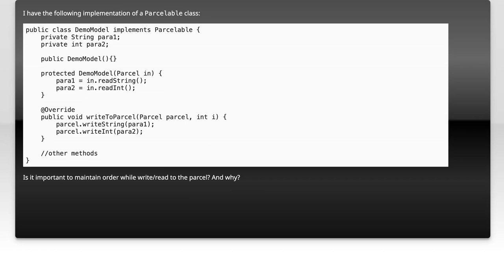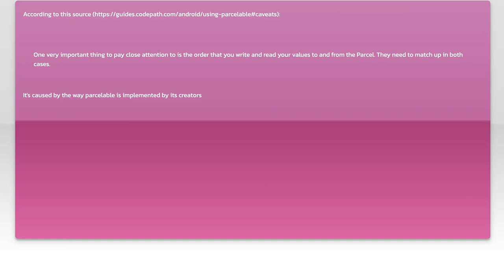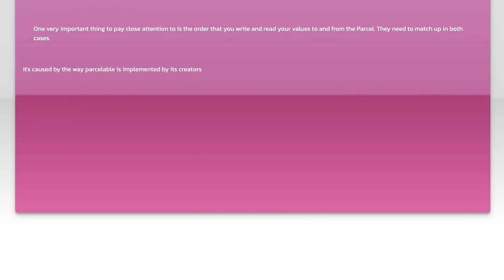Does variable order matter while parcel read/write operation in Parcelable?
java: Does variable order matter while parcel read/write operation in Parcelable?

Related to: java, android, serialization, parcelable